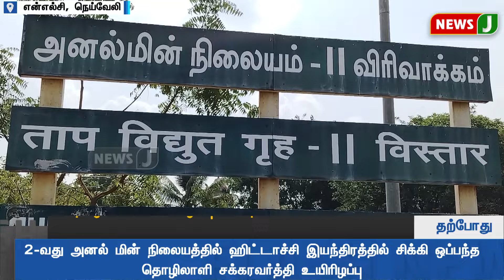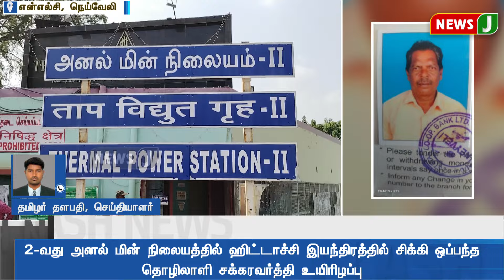JUSTIN || தொழிலாளி உயிரிழப்பு - உறவினர்கள் போராட்டம்! | NewsJ